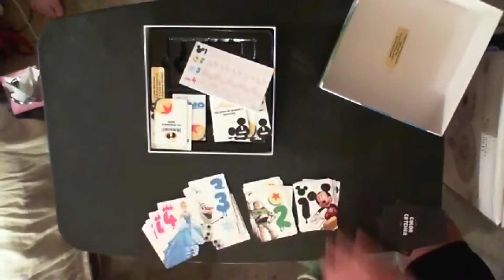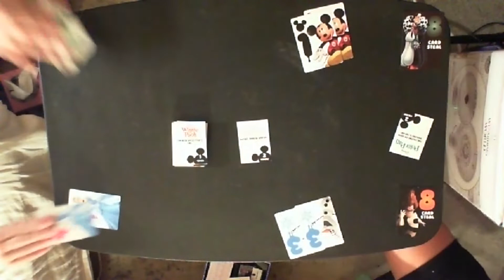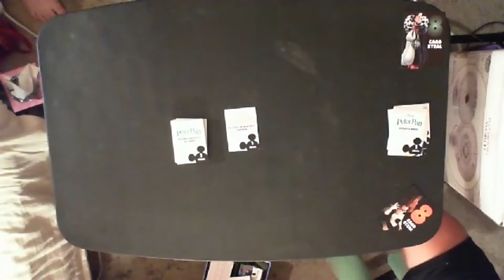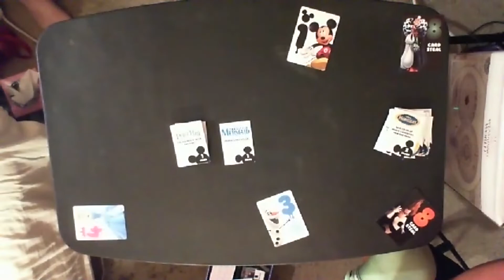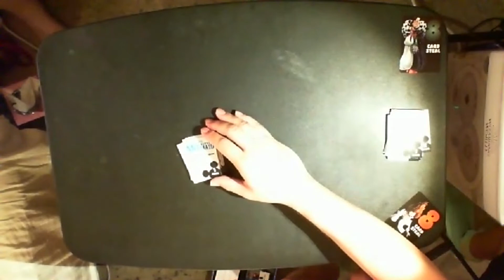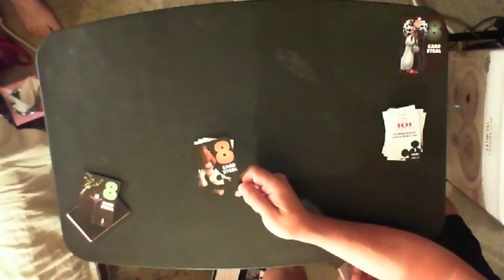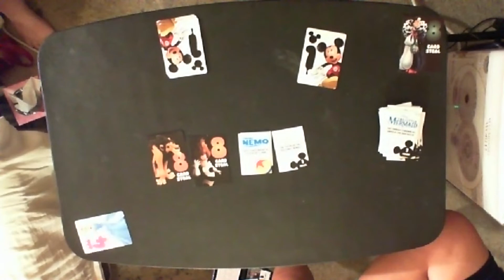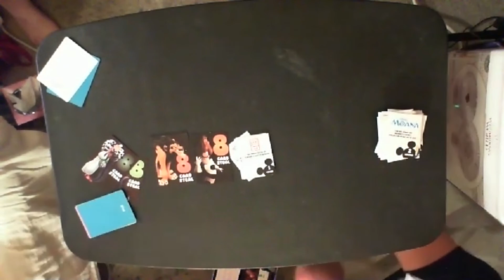009 Playing Games w The Geek Authority Disney Color Brain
009 Playing Games w The Geek Authority  Disney Color Brain

Remember your favorite Disney movies? Remember what your favorite characters wore? The colors? How many of them?  Playing Disney's Color Brain is so much fun and you really learn about what you thought you knew.  Check out how this game is played. And, have fun!

Listen to April M., Mary A., Michael M. and Lorenzo M. learn the rules and play the game! Thanks everyone for having fun!

Please like us. Please share us. Get the word out and let us know what you think.  Please feel free to also leave questions or comments below. Heading into unknown territory for you! Thanks in advance for watching and hopefully sharing!

All photo's of all show, convention viewers and cos-players were taken by and property of Lorenzo Marchessi.

F.A.B.!
Engage!

Free Music For YouTube Videos No Copyright Download Vlog Background Music | RFM - NCM
- Our music library consist of a non copyright music from a different sources. Often people search free copyright music or music without copyrights for own YT videos. It's a right choice!